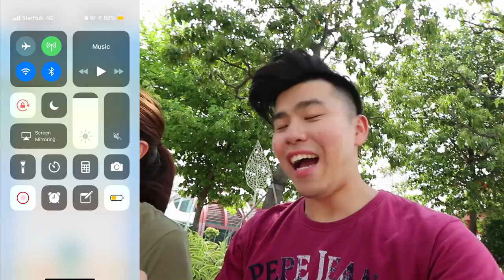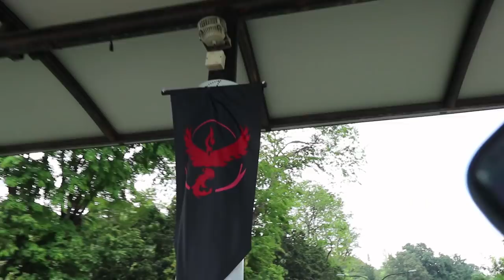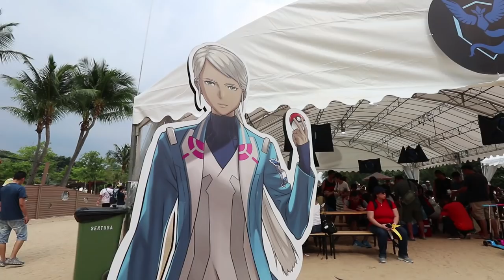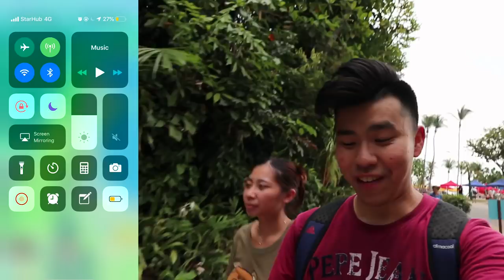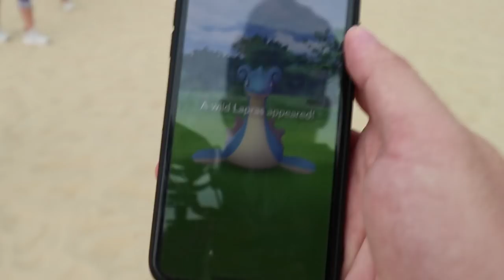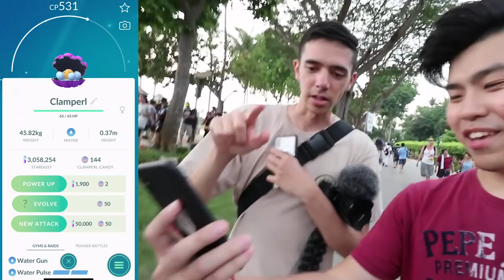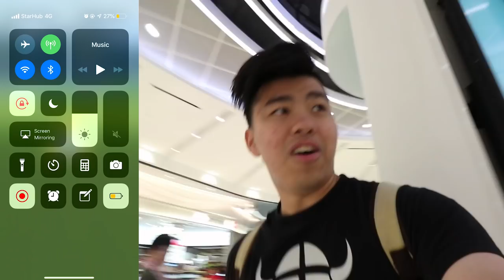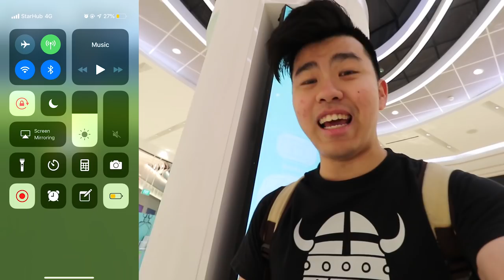INSANE SHINY LAPRAS WITH TRAINER TIPS!! SINGAPORE SAFARI ZONE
One of the best day of my pokemon go career ever! Such a fun event and finally meeting the great pokemon go youtubers!